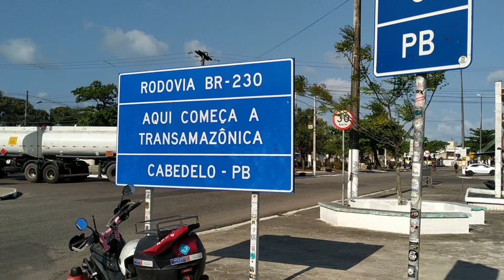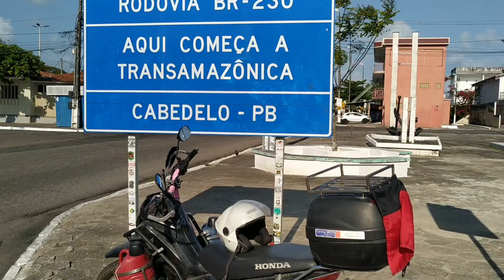Um sonho entre duas placas (4.204 kms) vencido na minha Pop 110i - Cabedelo na PB e Labréa AM...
um dia foi um sonho que virou realidade e agora é passado! Sou grato a Deus e todos que me apoiaram besta expedição pelas regiões norte, nordeste, centro-oeste e sudeste. foram 12.304 kms em uma pop 110 sem baixar nenhum pneu e agora vamos realizar outras expedições até chegarmos no Alasca.